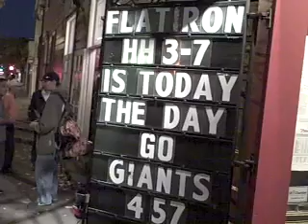Marin fans celebrate Giants' World Series win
Celebrating at the Flatiron in San Rafael. Read the story